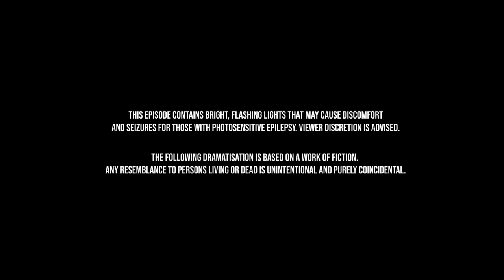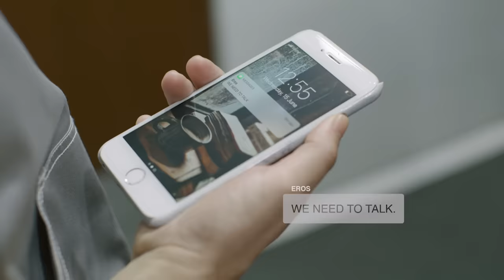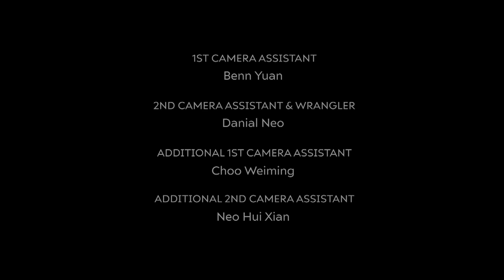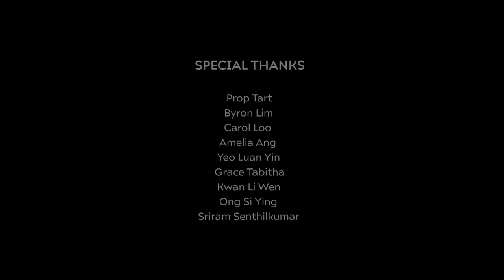The Girl He Never Noticed (Wattpad series) EP5 - You Must Be Rich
Jade’s history catches up to her. Eros realizes his true feelings for her. Joseph breaks an unexpected news to Jade. Jade finds herself torn between the two men in her life.